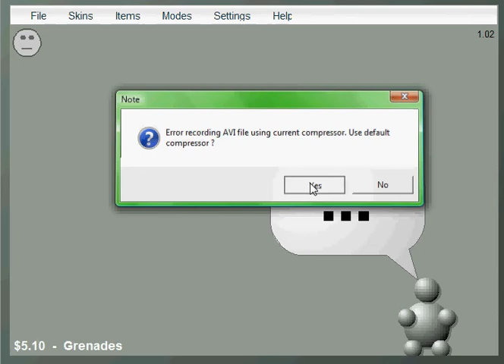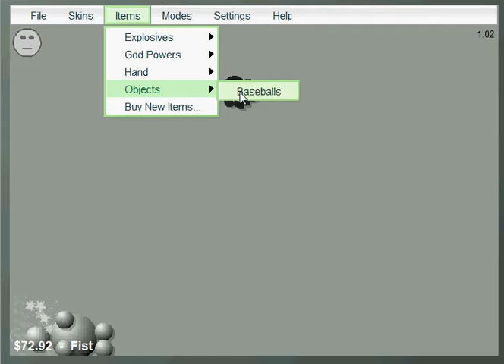How to Treat Your Friends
Like this, hehe...